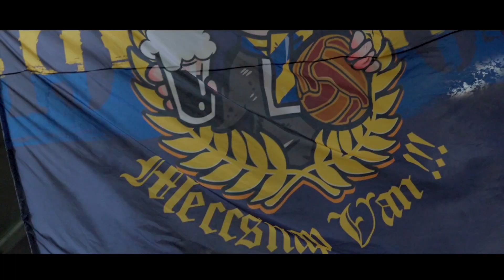Official aftermovie | DAC 1904 - Slovan (1:2)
Esőáztatta rangadó a MOL Arénában, klublegendákkal, öngóllal, kihagyott tizenegyessel. Hangulatvideó a drámai DAC-Slovan derbiről.
Derby v daždi, s klubovými legendami, vlastným gólom, nepremenenou penaltu. Dramatický ligový šláger DAC-Slovan v 90 sekundách.